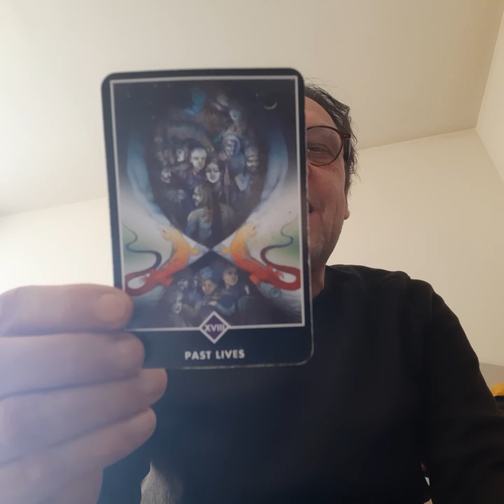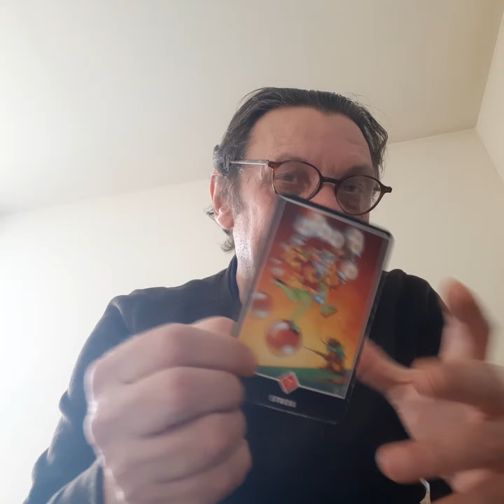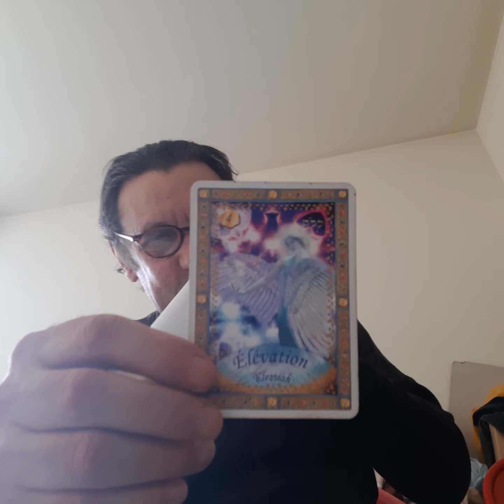Great Cosmic Event on the Horizon - Thursday, March 10, 2022 - Oracles and Song 🌺